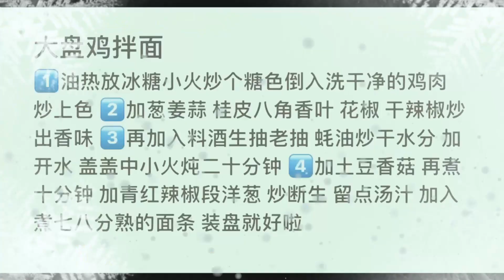What is your specialty dish # braised pork# Cook your own 1